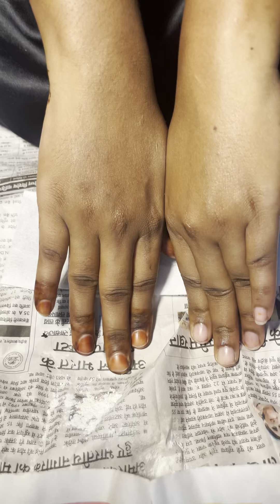Self hand waxing at home | best wax for dark skin tone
Other Liposoluble gel wax under 600 Rs.

Cure equa gel wax

Self hand waxing at home
Best wax for dark skin tone
Hand wax
How to do hand waxing
Waxing at home
Full process of hand waxing
Hatho ki waxing kaise Kare